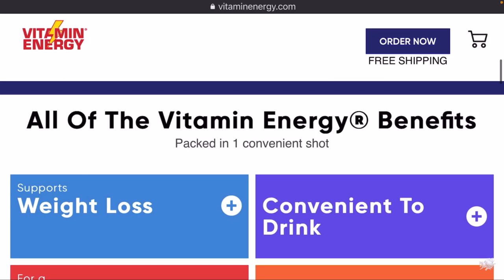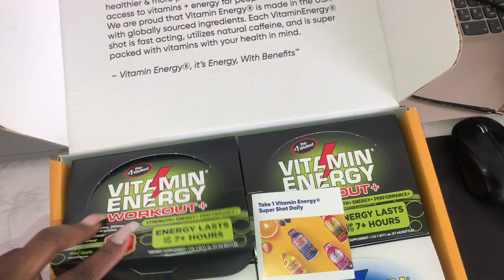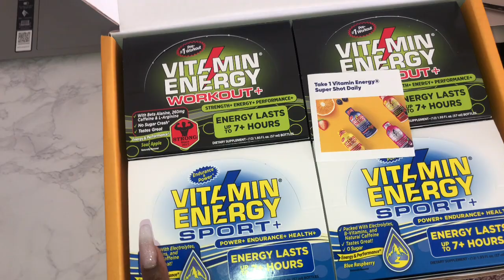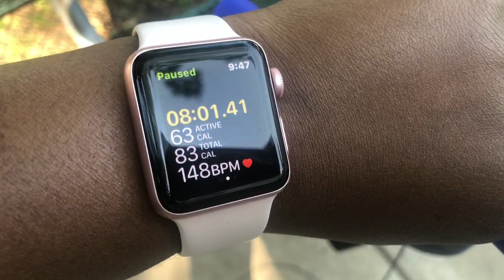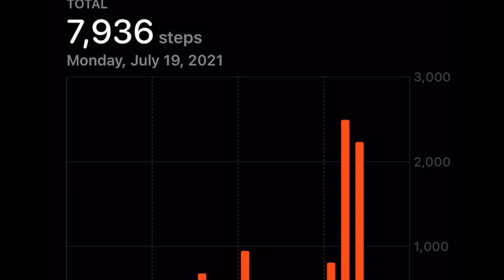Jump rope challenge update week 2/Vitamin Energy plus sport workout review taste test unboxing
Hey yallI am on a weight-loss journey I’m down 20  pounds and still losing  last year I’ve reached my heaviest weight and I’m not happy so I took control of my life and I’m back on track  I’m determined to lose 60 pounds and my tlc products Iaso detox tea Resolution drops nrg and nurtaburst are helping me keep the weight off
To purchase products my link is below

Vitamin Energy® is on a mission to make the world healthier & more productive by providing convenient access to vitamins + energy for people on-the-go.

I am proud that Vitamin Energy® is made in the USA with globally sourced ingredients. Each Vitamin Energy® shot is fast acting, utilizes natural caffeine, and is super packed with vitamins with your health in mind.

Order and thank me later